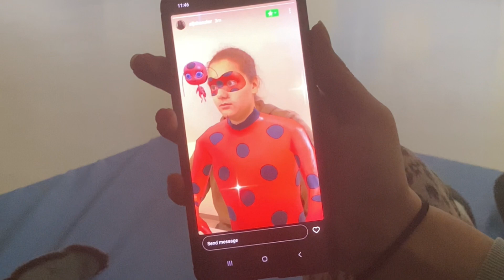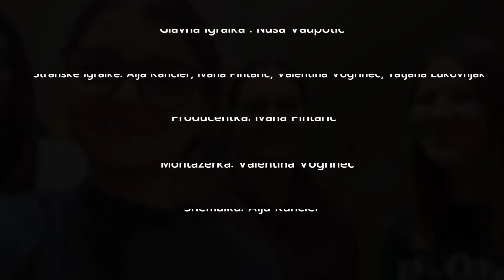Natečaj o kibernetski varnosti: OŠ Hajdina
Glasovanje se je začelo! 🥳 Če vam je video, ki so ga pripravili učenci OŠ Hajdina všeč, potem hitro všečkajte ta video in s tem oddajate glas za njih.

Glasujete lahko tudi na našem Instagram in Facebook profilu profilu ESET Slovenija.

Pri ESET Slovenija, kot eden vodilnih ponudnikov rešitev za kibernetsko varnost, izobražujemo splošno populacijo glede varnosti na spletu ter uporabe sodobnih informacijskih tehnologij. Aktivnosti v okviru projekta so namenjena izobraževanju mlajše generacije - osnovnošolcev, saj se ti s tehnologijo srečujejo že zgodaj.

Pri projektu so sodelovali učenci od 7. do 9. razreda osnovnih šol, ki so morali izdelati video na temo:
⭐️ varne uporabe spleta,
⭐️ izdelava promocijskega ESET videa preko otroških oči.

Zmagovalni razred, ki prejme največ glasov na objavljen video posnetek, bo na smučišču prejel hitri tečaj deskanja na snegu z Žanom Koširjem. 🏂 Drugo uvrščeni in tretje uvrščeni razred pa dobijo promocijska darila ESET.

Glasovanje se pričenja zdaj, zmagovalci pa bodo znani 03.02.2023. 🏁